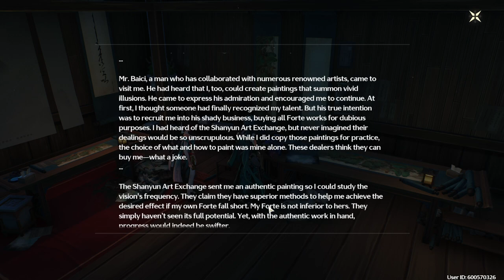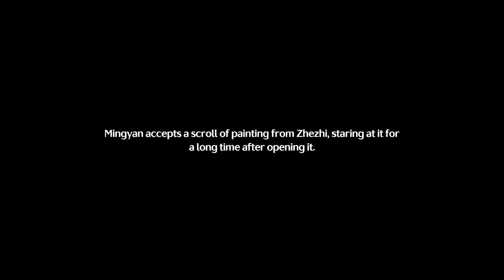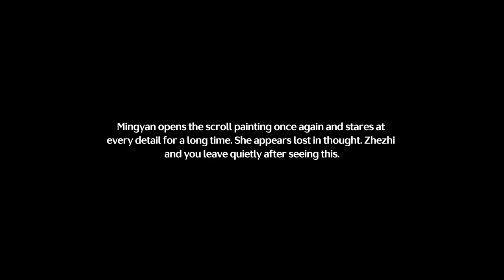Wuthering Waves: ZheZhi´s Story Quest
True Colors. Companion Quest for Zhezhi.